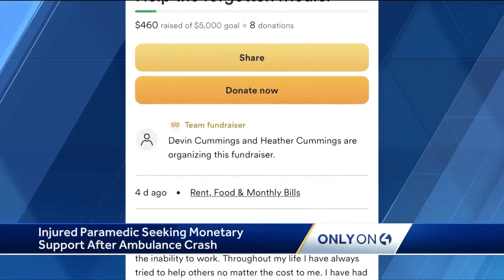Injured paramedic seeking monetary support after 2022 ambulance crash